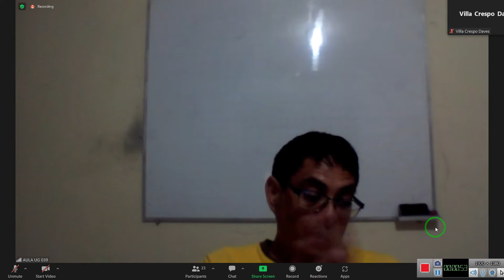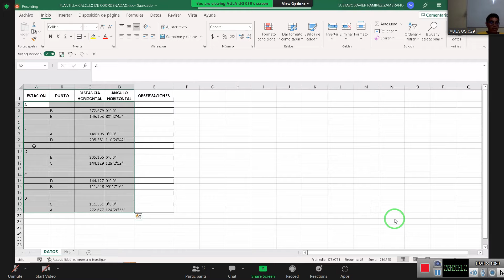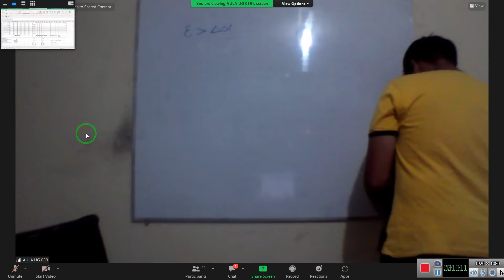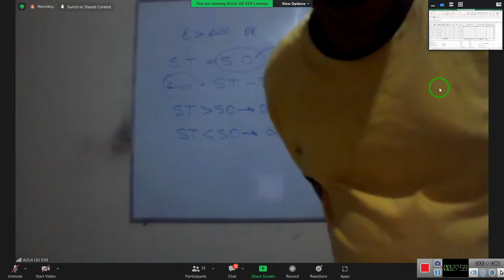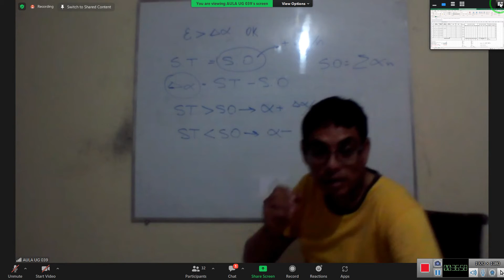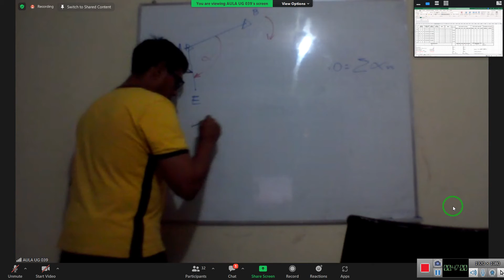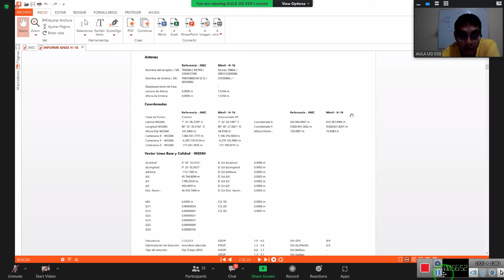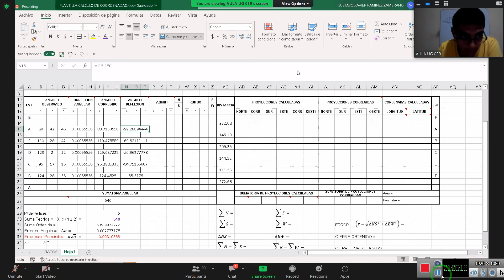Diseño geometrico 09 08 22